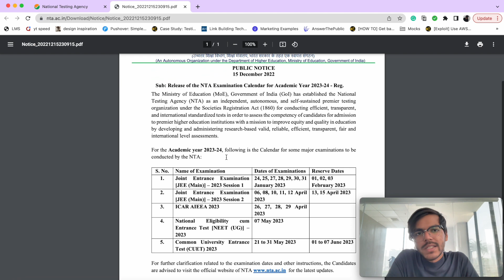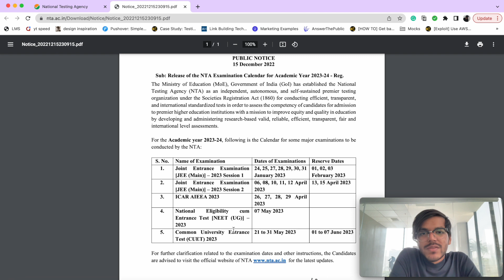CUET Exam Notification 2023 📝 Probable Dates For IPMAT & Other BBA Entrances